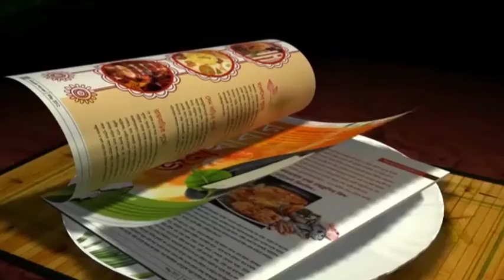A unique shoot out practice by East Bengal Goal Machine Ranti Martins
At the practice session, The Goal Machine of East Bengal Ranti Martins practiced a unique shoot out for improving his perfection to scoring goal.